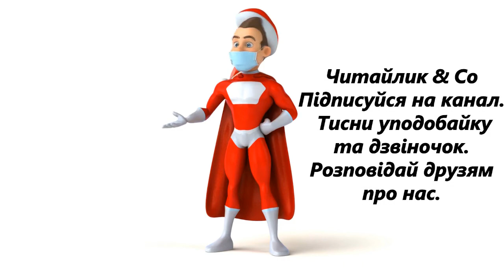Жар-пташка Надія Кир'ян С4 НУШ